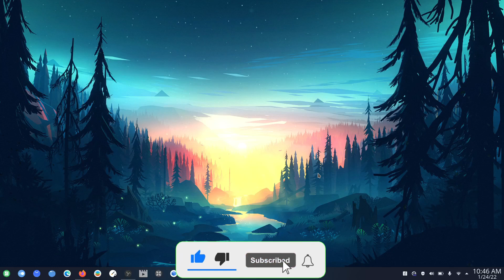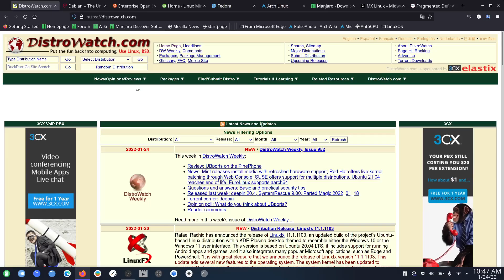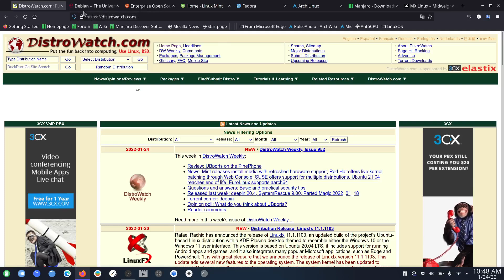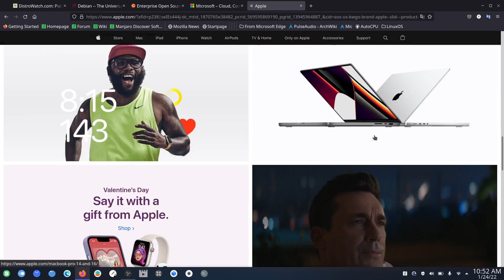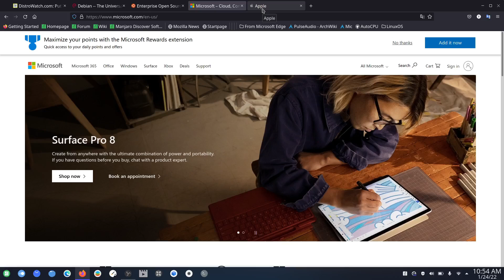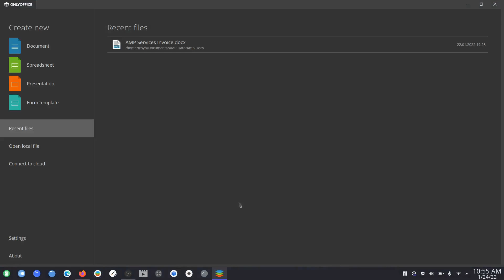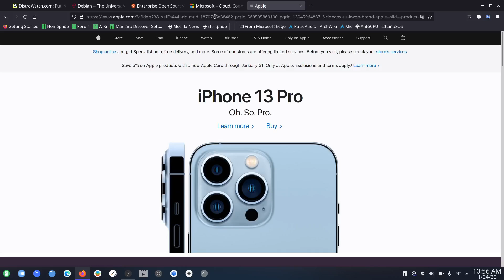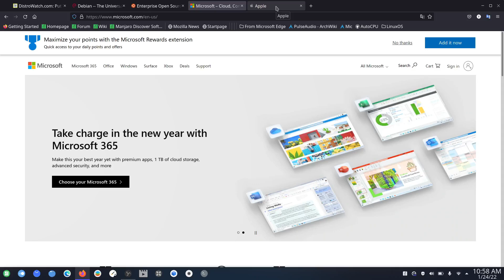Does Linux Choice Cause Chaos & Fragmentation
A quick video covering a question I received from a viewer that stated there needs to be "One" version of Linux so that way it would be easily adopted by more users.